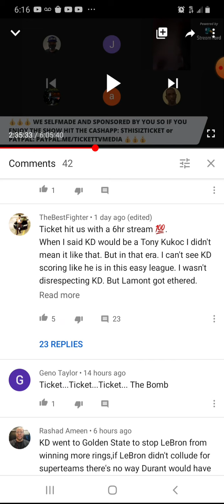Were the golden state warriors a super team before KD joined?